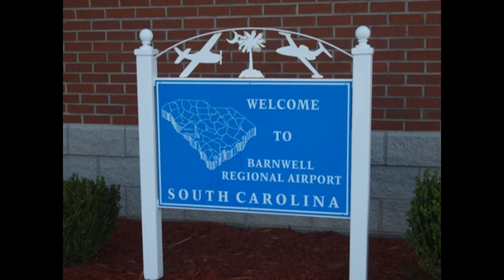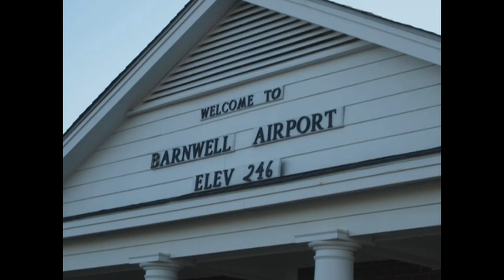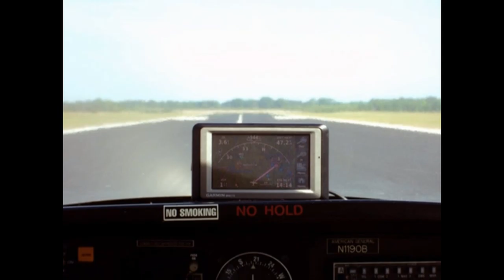South Carolina Breakfast Club - Barnwell - April 1, 2012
The South Carolina Breakfast Club was in action at Barnwell Regional airport on April 1, 2012.

 • Echoes by Domastic & Anna Yvette

 • Let Stars Fall by Last Island